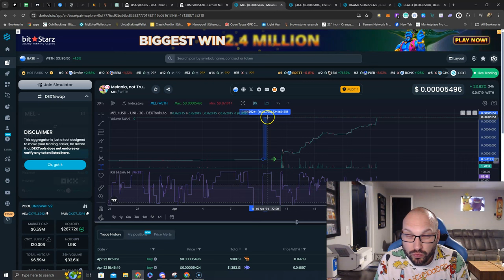INDEPTH TECHNICAL ANALYSIS OF Melania, dog wif no hat $MEL is def a fan of the Texans & Sketch!